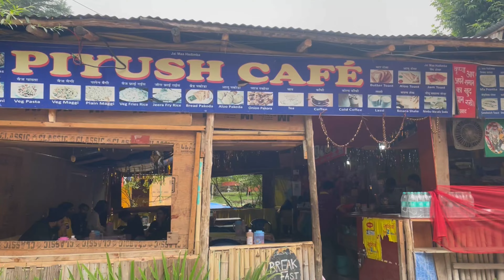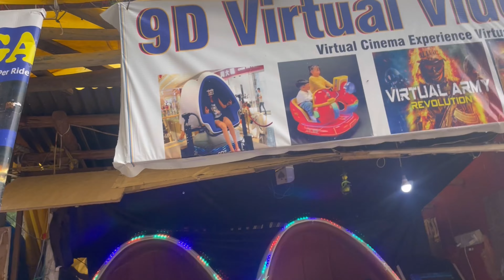Vlog #6 // Delhi to manali ❤️// Part =2